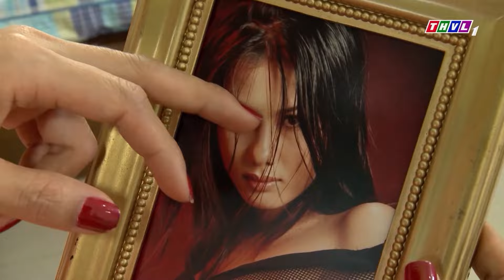cô gái NGHĨA KHÍ chấp nhận vào "HANG HÙM" để cứu chị em | Phim Việt Nam Mới Hay Nhất 2024 | THVL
| Phim Tâm Lý Xã Hội Việt Nam Hay Nhất